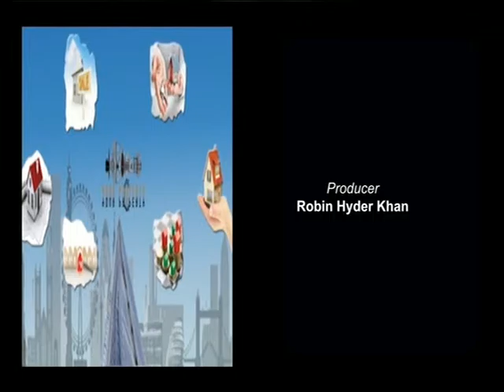Your Property S3 250516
A live informative and expert advice programme on property. Viewers can phone in and ask questions.